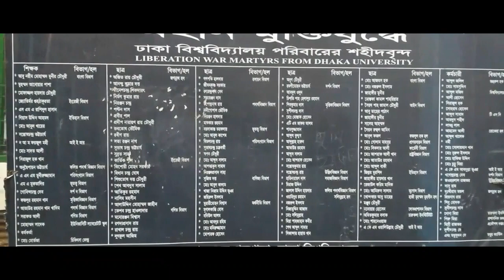Faculty Of Arts Dhaka University - Kola Bhaban